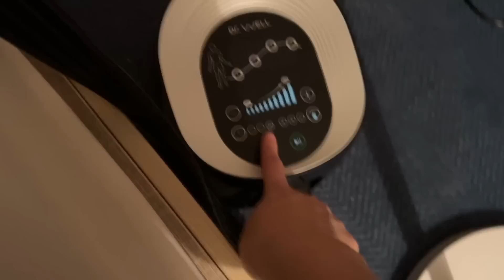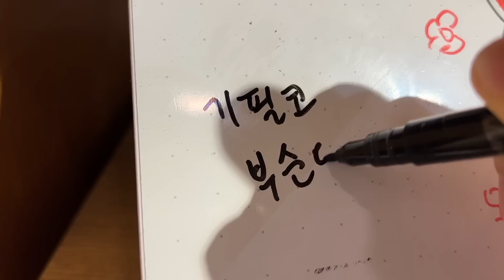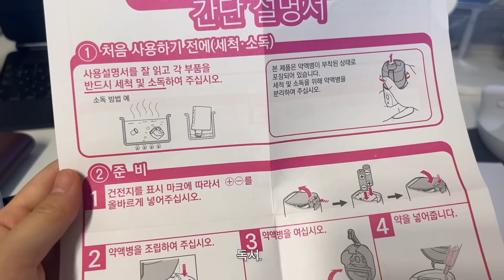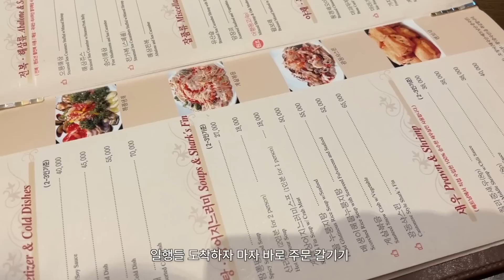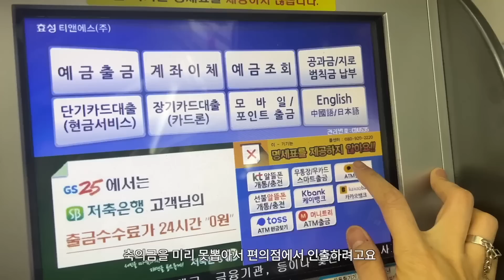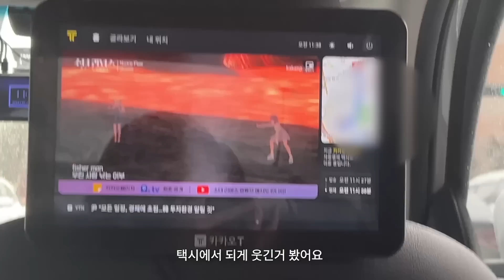Life in Seoul vlog｜회사 재미없죠..같이 나갈래요? 출근 빼고 다 재밌는 직장인 브이로그 ㅎ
새해 복 많이 받으시고 햄볶한 연휴 되세요🙇🏻‍♀️
🎵BGM은 콘텐츠 사운드 플랫폼 '마이시그널'에서 무상 지원 받았습니다